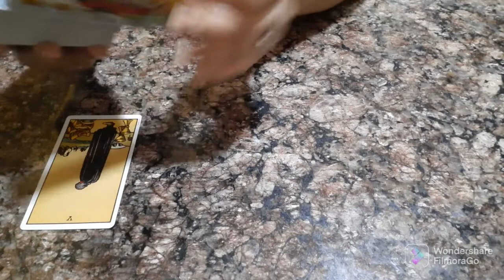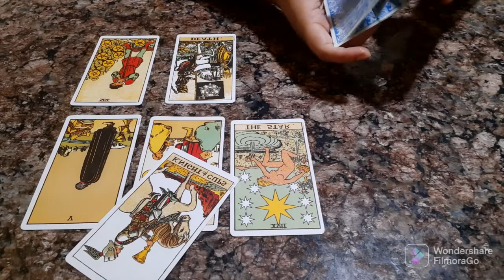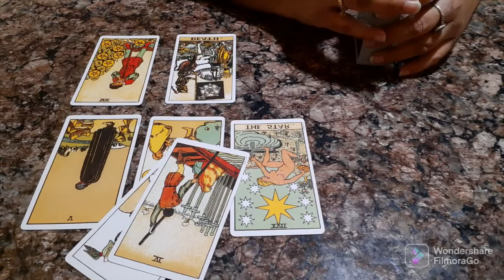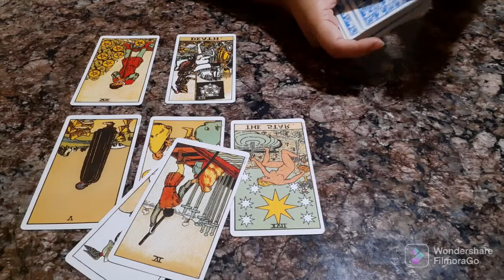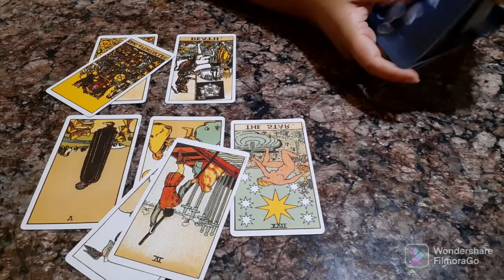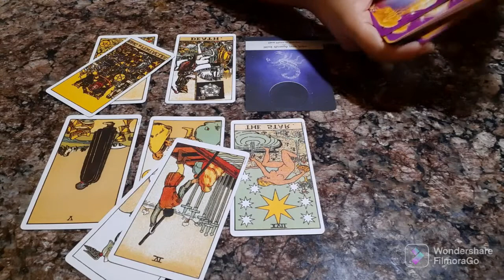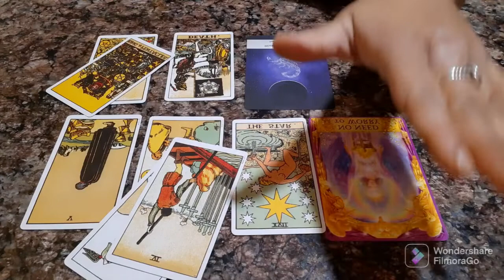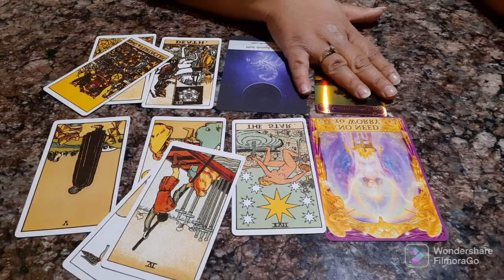SAGITTARIUS ♐️ | DHANU RASHI | 1ST-10TH SEPTEMBER 2022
Tarot Reading of SAGITTARIUS (dhanu rashi) from 1ST-10TH of September 2022